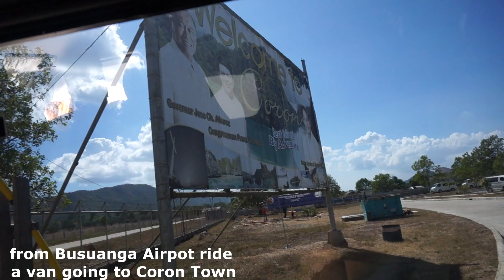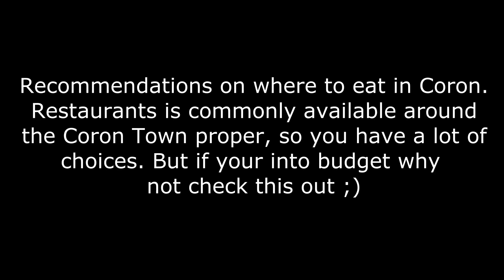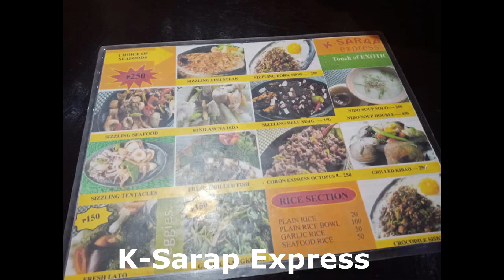Solo Traveller Guide to Coron + Affordable Homestay & Where to Eat | Ep.01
Hey there :) this is it . The Episode 1 of my solo travel journey to one of the best island in the world : Coron, Palawan . On this video I'm gonna share to you tips and guide on where to stay in Coron and where to eat. Hope this video will help you folks especially if it's your first time to visit Coron, Palawan.

Got some stuff for me: (message for the address)

1. Dreams by Joakim Karud